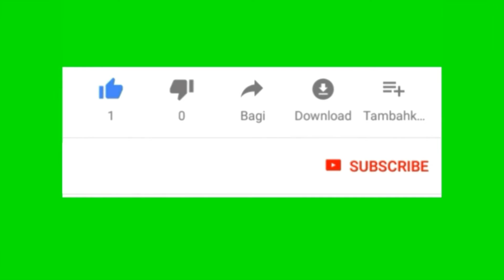Anjing pug dog baru belajar jalan